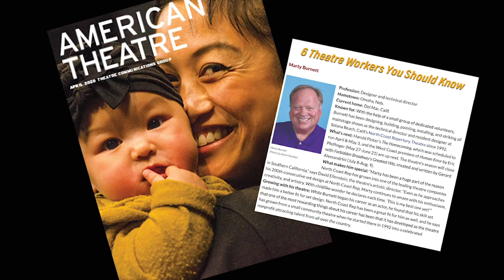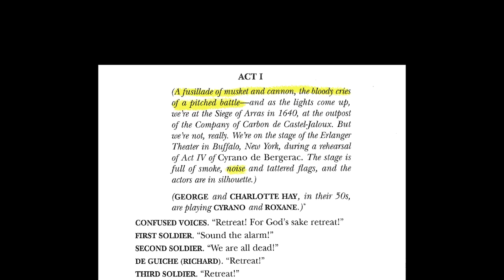Theatre Conversations with The Design Team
Meet the North Coast Rep family design team:  Marty Burnett (Set Design), Matt Novotny (Light Design), Elisa Benzoni, (Costume Design), and Melanie Chen (Sound Design) as they discuss what it takes to bring a production to life from the perspective of a designer.